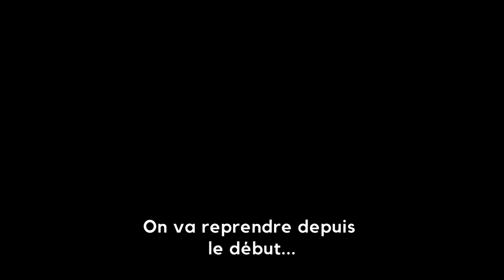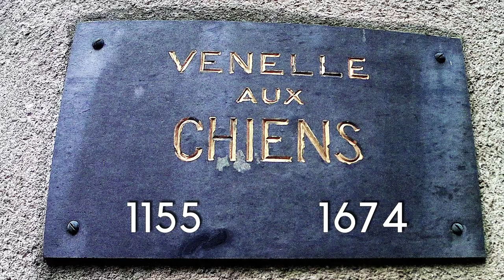Les chiens du guet à Saint-Malo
Contre le pillage, Saint-Malo s’est dotée d’un système de protection efficace.
Chaque nuit pendant plus de six siècles, une meute de chiens a fait régner l’ordre.
Les « chiens du guet » sont restés emblématiques dans l’histoire de la ville.
Leur chenil est toujours visible.

Découvrez une cité de légende !

Le guet - 1:20
Les chiens - 2:30
Logistique - 3:18
Les chenils - 4:11
Financement - 5:38
La mort des chiens - 6:12
Aujourd'hui - 8:11